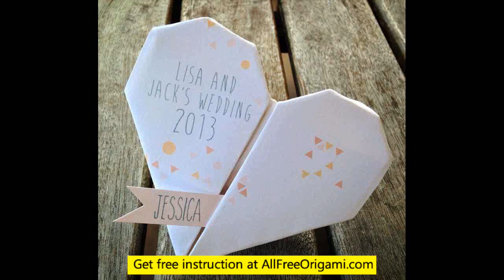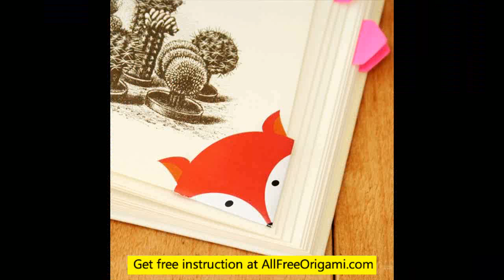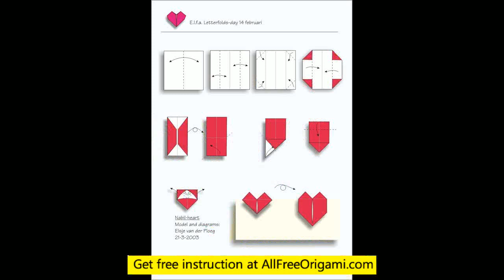origami heart shaped box